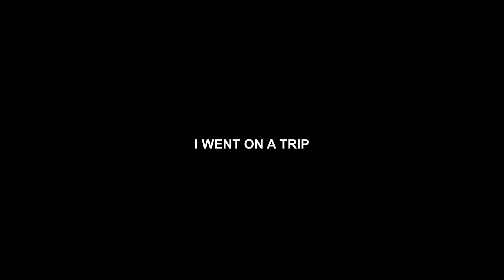série “I Went on a trip” da artista Elizabeth Dorazio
Está chegando a 13ª edição da ArtRio!

Reconhecida como um dos mais relevantes eventos do calendário das artes, a feira ocupa Marina da Glória reunindo mais de 80 expositores. Entre 13 e 17 de setembro, a Dan Galeria estará na feira apresentando um estande com artistas contemporâneos e históricos.

Entre as obras dos contemporâneos, estão expostas as tapeçarias da série “I Went on a trip” da artista Elizabeth Dorazio. Tratam-se de imagens criadas pela artista e posteriormente reinterpretadas em tapeçaria por artesãs afegãs, tornando-se, assim, um trabalho colaborativo cujos processos se baseiam no fazer manual.

Além das obras de Dorazio, estarão expostos trabalhos dos artistas contemporâneos Denise Milan, José Spaniol, Knopp Ferro, Laura Mattos, Laura Miranda, Luca Benites, Macaparana, Manfredo de Souzanetto, Manoel Veiga, Pascal Dombis, Sérgio Fingermann, Thomas Schönauer.

Visite o estande da Dan Galeria, na ArtRio de 13 a 17 de setembro na Marina da Glória. Os ingressos podem ser adquiridos pelo site artrio.com.

The 13th edition of ArtRio is coming up!

Recognized as one of the most important events in the arts calendar, the fair occupies Marina da Glória, bringing together more than 80 exhibitors. Between September 13 and 17, Dan Galeria will be at the fair with a stand featuring contemporary and historical artists.

Among the contemporary works on display are tapestries from the series "I Went on a trip" by artist Elizabeth Dorazio. These are images created by the artist and then reinterpreted in tapestry by Afghan artisans, thus becoming a collaborative work whose processes are based on manual making.

In addition to Dorazio's works, contemporary artists Denise Milan, José Spaniol, Knopp Ferro, Laura Mattos, Laura Miranda, Luca Benites, Macaparana, Manfredo de Souzanetto, Manoel Veiga, Pascal Dombis, Sérgio Fingermann and Thomas Schönauer will also be exhibiting.

Visit the Dan Galeria stand at ArtRio, from September 13 to 17 at Marina da Glória. Tickets can be purchased at artrio.com.